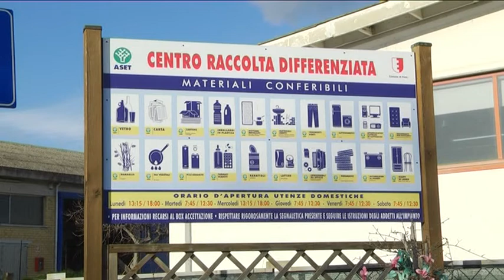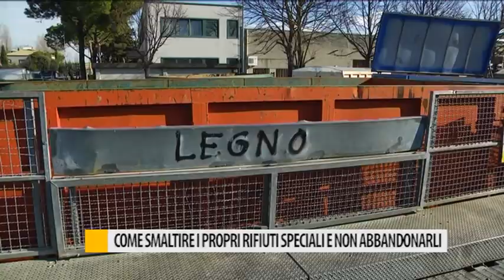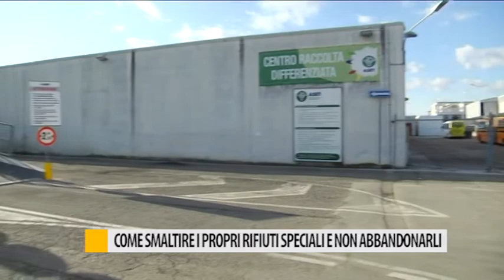Come smaltire i propri rifiuti speciali e non abbandonarli